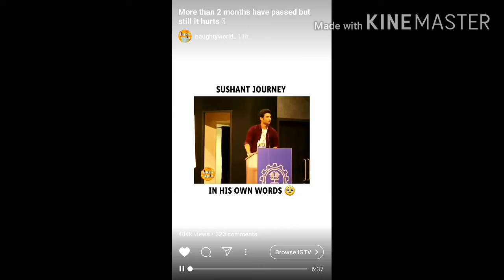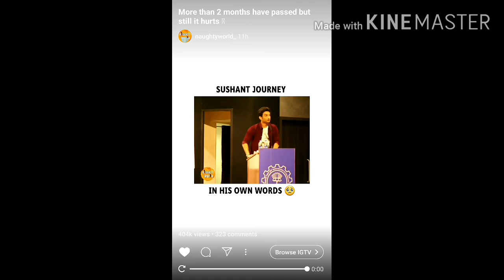Sushant Singh Rajput journey on his own Word 2020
justice for Sushant Singh Rajput